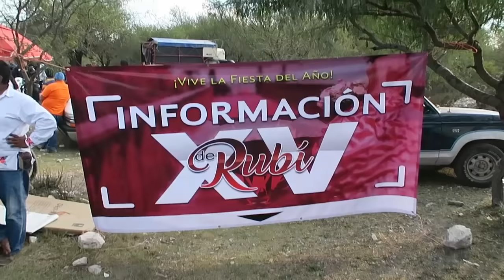¡LE DOY SU REGALO A RUBÍ! El CUMPLEAÑOS MÁS GRANDE del MUNDO! - Vlog [ANTRAX] ☣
♦EPIC VIDEO EXTRA! En los XV Años más grandes y virales del mundo! La próxima les prometo gano la Chiva!

XV de Rubí, 15 años de rubi, fiesta de rubi, un muerto en 15 años de rubi, 1 muerto en la chiva 15 años rubi, antrax vlog